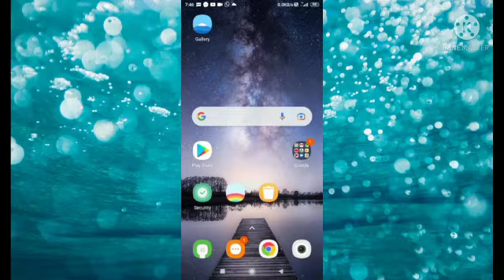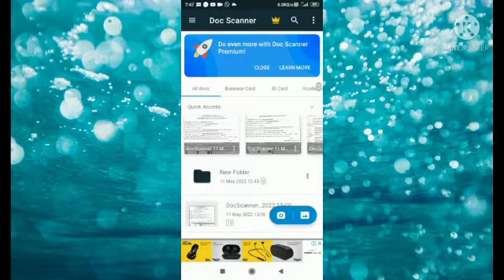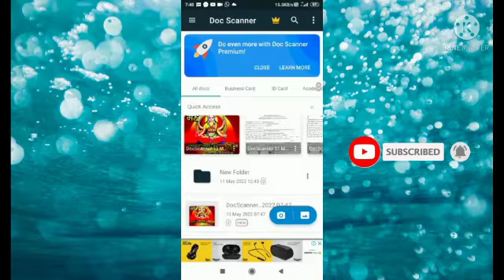Gallery Ke Photo Se Pdf Kaise Banaye //Mobile Se Image Ko Pdf Kaise Banaye //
Hello friends

दोस्तों आज की इस video में मैं आप लोगों को बताने वाला हूं कि Gallery ke Photo ko Pdf kaise banayeअगर आप भी जानना चाहते हैं तो हमारा ये video जरूर देखें अगर video आपको पसंद आता है तो like करें और अपने दोस्तों को भी Share करें और deep techpur channel को subscribe करना ना भूलें ।

how to convert gallery photos to pdf
gallery ke photo ko pdf me kaise convert karen
gallery image ko pdf me kaise badle
image se pdf kaise banaye
image se pdf banane wala app
pdf file kaise banaye gallery se
photo se pdf kaise banaya jata hai
photo se pdf kaise taiyar kar
how to make pdf in google drive
Google drive se pdf banaye
Google drive se pdf file kaise banaye
photo se pdf file kaise banaye
photo to pdf converter
photo convert to pdf
Pdf kaise banaye offline
Mobile Se Image Ko Pdf Kaise Banaye
Mobile Se Photo Ko Pdf Kaise Bana
Photo Ko Pdf Banane Ka Tarika